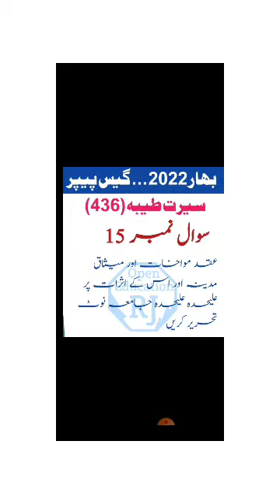436 Guess Paper aiou spring 2022|| 402 past paper || RJ Open Education